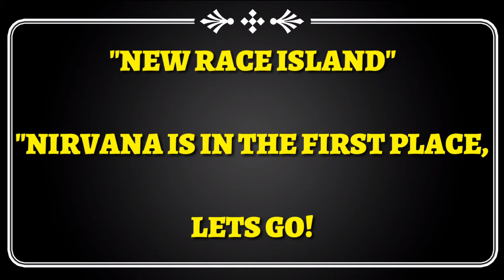New race island|Monster legends|nirvana team race